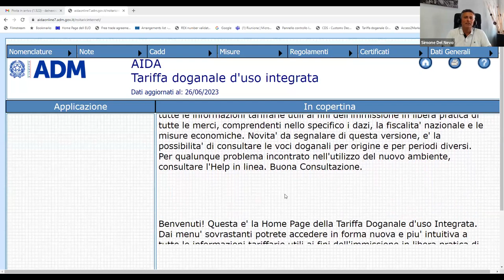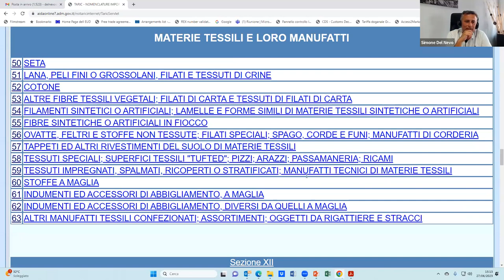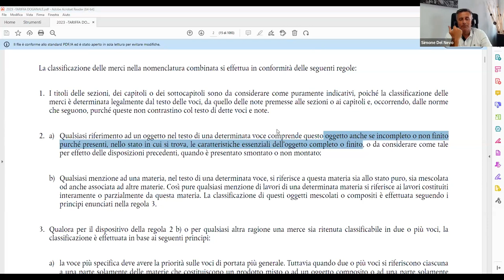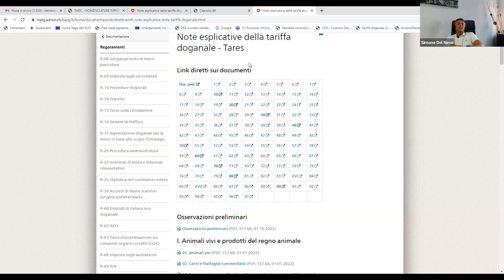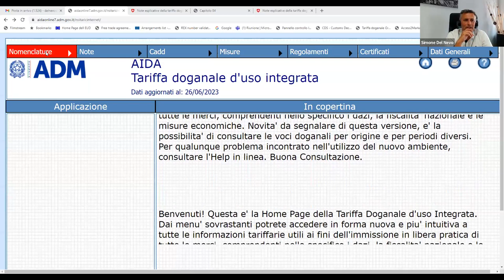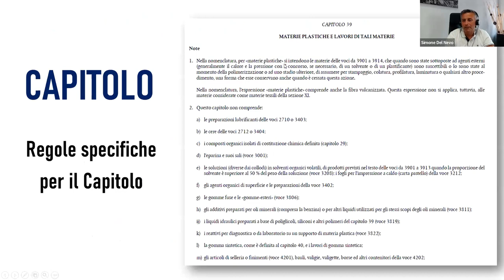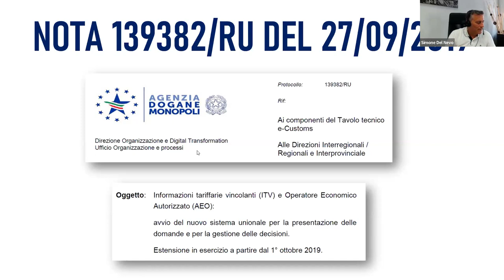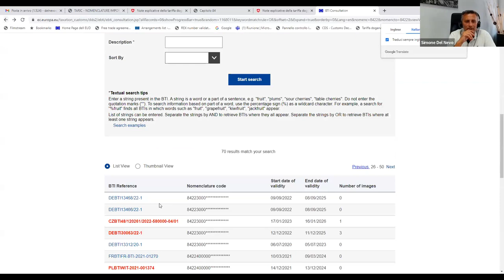Le regole doganali di base per il commercio estero: la classificazione doganale delle merci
Il 27/6/2023 la Camera di commercio di Parma, nell’ambito delle azioni a supporto dell’internazionalizzazione delle imprese parmensi, ha organizzato - in collaborazione con lo Studio Del Nevo - il secondo webinar sulla classificazione doganale delle merci.